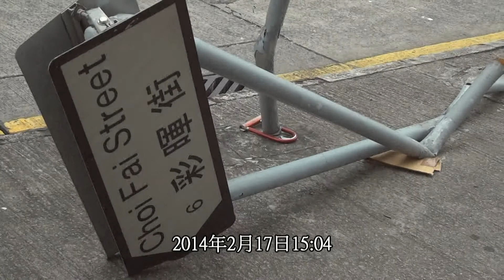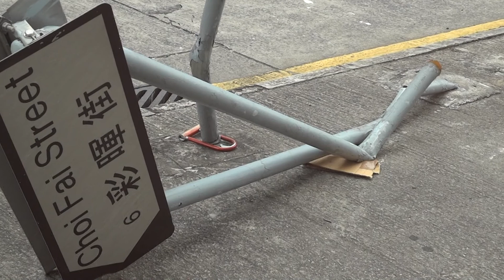[極醜惡]TADO+Hit & Run 刁民報警三日差佬唔理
TADO+Hit & Run 刁民報警三日差佬唔理
上水彩暉街 (近燈柱:EB1113)
2014年2月17日15:04
交通意外牽涉政府財物TADO(路牌)不顧而去.
已向新界北交通及 1823 投訴,但不獲受理.
聲明:片中財物在我經過時已經在地上或已經損壞,我無接觸,嘗試接觸或容許他人接觸片中財物, 我無破壞,嘗試破壞或容許他人破壞片中財物,拍攝過程中,無任何財物遭受破壞或干擾,進一步破壞或干擾,嘗試破壞或干擾,容許他人破壞或干擾.